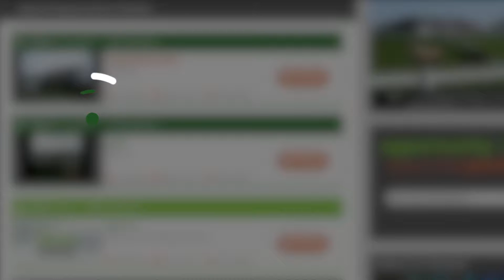Commercial Auction in Plattsburgh, NY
18 Northern Avenue in Plattsburgh, New York will auction on September 22nd at 10AM EDT
Bid live on-site or live online at auctionnetwork.com

This commercial property is a part of a former military air base that was built in the 1950s and
decommissioned in 1995. The building is 35,000 square feet, sitting on 4.5 acres and includes a
480 volt 3-phase electric power supply with a back up generator, natural gas heating, built up
insulated roof, 2 loading docks, ample parking, and all with a 9 year warranty. This building is
well maintained and has had the floors replaced, and could be best utilized as a distribution or
light manufacturing facility. Strategically placed, this 1 story former commissary is 45 minutes
from Burlington, Vermont, Lake Placid, the Adirondack mountains, and is 60 miles south of
Montréal in Quebec, Canada. It is also roughly 2 miles away from Plattsburgh International
Airport. Plattsburgh, being considered a suburb of Montréal, is economically impacted by $2
billion a year in revenue from Canadian business and tourism. Given the economic friendship
between New York and Quebec, Plattsburgh would be a lucrative location for any business.
18 Northern Avenue in Plattsburgh, New York will auction in September.